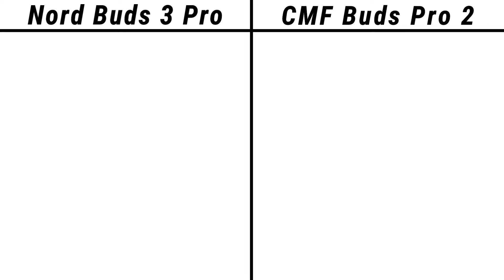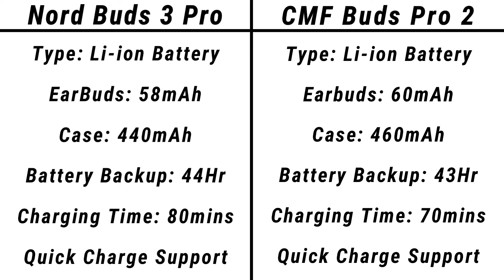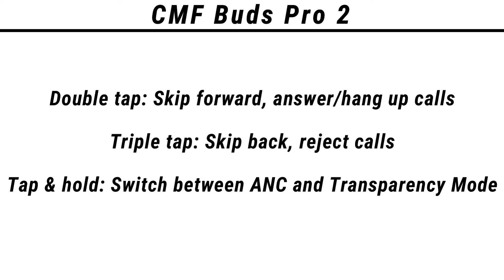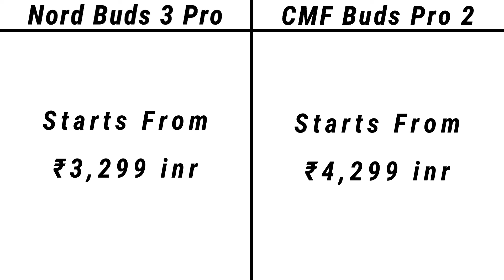OnePlus Nord Buds 3 Pro VS CMF Buds Pro 2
Toh Public, iss video mein hum compare karenge OnePlus Nord Buds 3 Pro aur CMF Buds Pro 2 ke Specifications aur Price ko, agar video pasand ayi toh video ko Like, Share aur Comment jarur karna, aur Channel ko Subscribe karna mat bhulna.